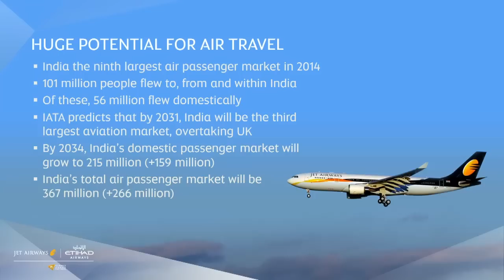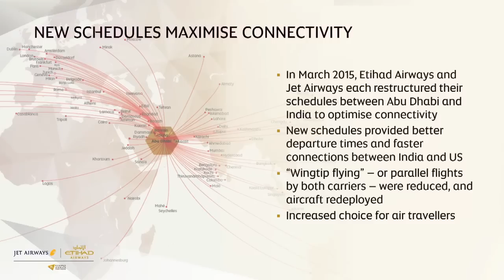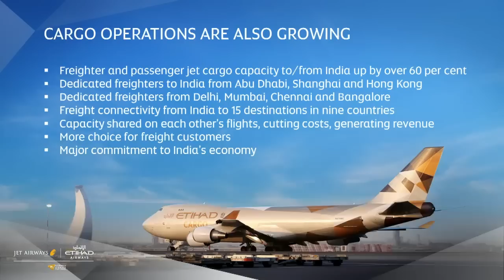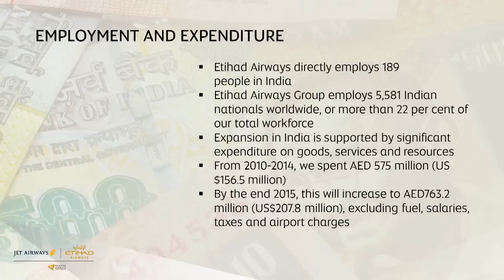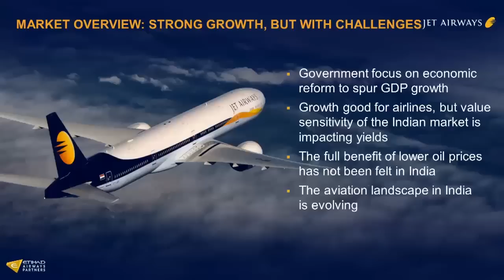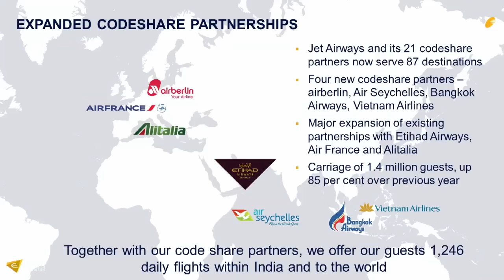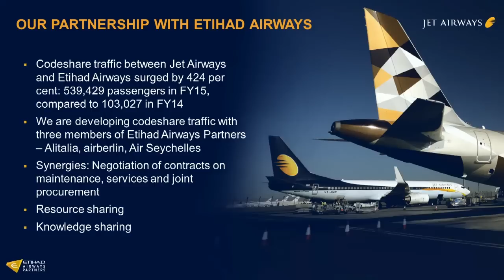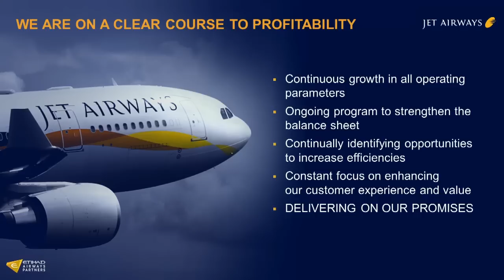Jet Airways Press Conference, Mumbai – 14 August 2015